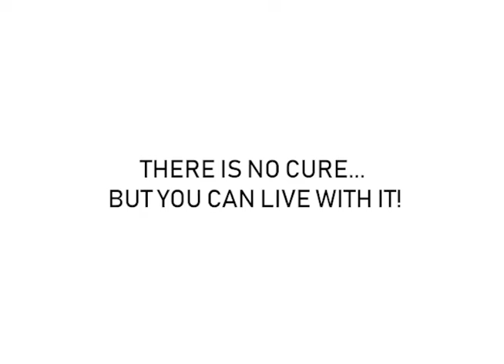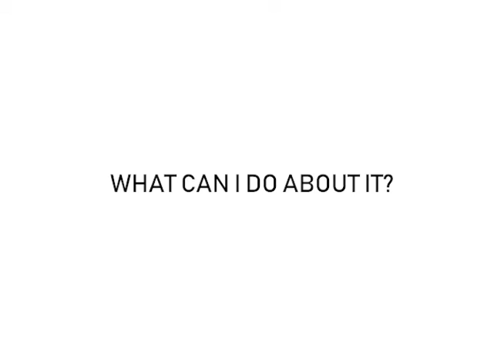HMG-CoA Lyase Deficiency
Video part of final presentation for Advanced Biochemistry
Music "Jump Time" by David Feslyan

References:
3-hydroxymethylglutaryl-CoA (3-HMG CoA) Lyase Deficiency « New England Consortium of Metabolic Programs. (n.d.). Retrieved August 11, 2019,
Faull, K., Bolton, P., Halpern, B., Hammond, J., Danks, D. M., Hähnel, R., … Masters, P. L. (1976). Letter: Patient with defect in leucine metabolism. The New England Journal of Medicine, 294(18), 1013.
HMG CoA lyase deficiency | Genetic and Rare Diseases Information Center (GARD) – an NCATS Program. (n.d.). Retrieved August 11, 2019,
Medical Home PortalâHMG-CoA Lyase Deficiency. (n.d.). Retrieved August 11, 2019,
Ozand, P. T., Al Aqeel, A., Gascon, G., Brismar, J., Thomas, E., & Gleispach, H. (1991). 3-Hydroxy-3-methylglutaryl-coenzyme A (HMG-CoA) lyase deficiency in Saudi Arabia. Journal of Inherited Metabolic Disease, 14(2), 174–188.
Patient with Defect in Leucine Metabolism. (1976). New England Journal of Medicine, 294(18), 1013–1013.
Reference, G. H. (n.d.-a). HMGCL gene. Retrieved August 11, 2019, from Genetics Home Reference
Reference, G. H. (n.d.-b). HMG-CoA lyase deficiency. Retrieved August 11, 2019, from Genetics Home Reference
A C Leung, Alexander & K Chan, Alicia & Ezekowitz, Justin & K C Leung, Alexander. (2009). A Case of Dilated Cardiomyopathy Associated with 3-Hydroxy-3-Methylglutaryl-Coenzyme A (HMG CoA) Lyase Deficiency. Case reports in medicine. 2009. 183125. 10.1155/2009/183125.